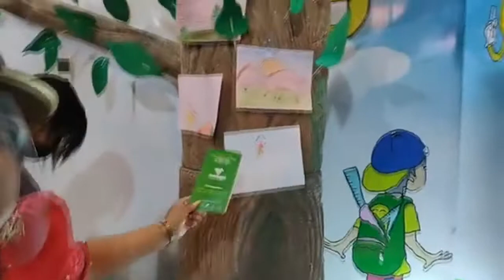Invitación a la 26ª Feria Internacional del Libro @fillapaz, en el Campo Ferial Chuquiago Marka